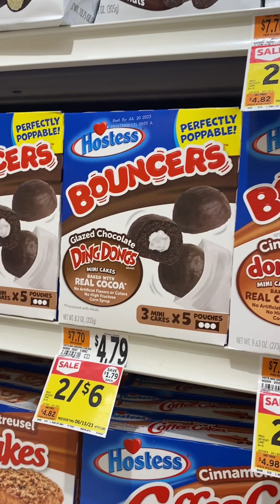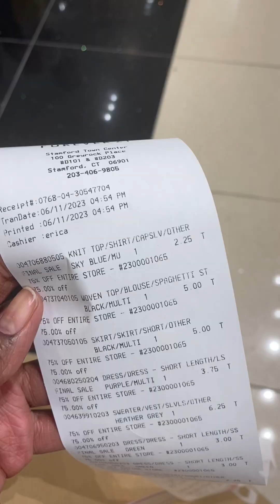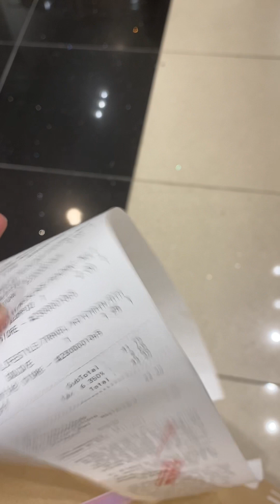Here we go again | Mental Health | Canada is burning | Shop with me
Hey girl Heyyy!
Thank you so much for checking out my video!  This week was very hectic for myself and other parts of the world.  I pray for the healing of the earth and all those who are struggling with mental health issues.

If anyone is interested in my glasses they are from Zeelool.